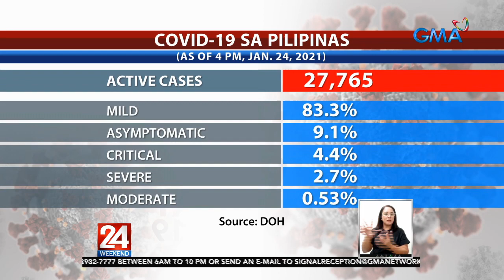7, 729 ang dagdag sa bilang ng mga gumaling sa COVID-19, ayon sa DOH | 24 Oras Weekend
24 Oras is GMA Network’s flagship newscast, anchored by Mike Enriquez and Mel Tiangco. It airs on GMA-7 Mondays to Fridays at 6:30 PM (PHL Time) and on weekends at 5:30 PM.